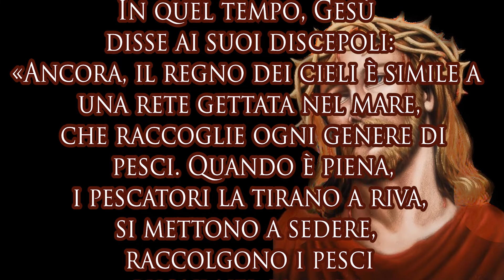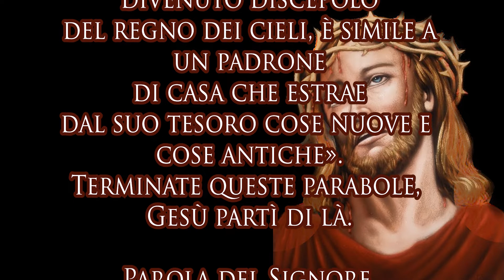Il vangelo di oggi 28 luglio 2022: Mt 13,47-53. Santi Nazario e Celsio. Martiri d'Egitto.